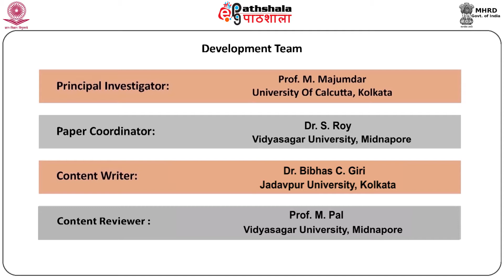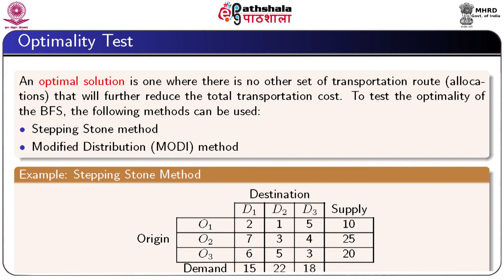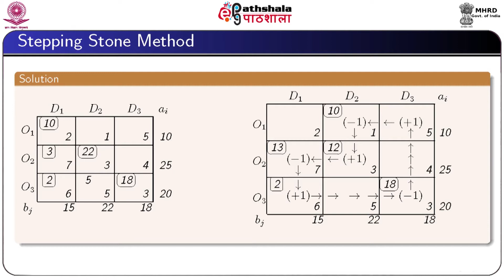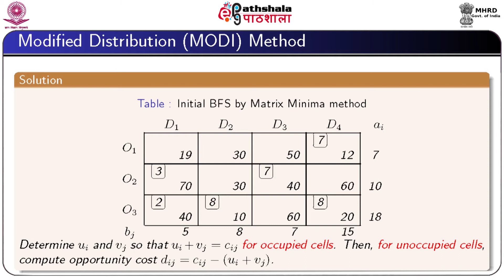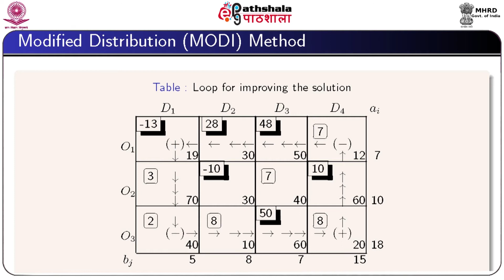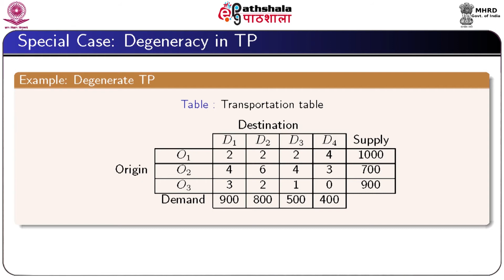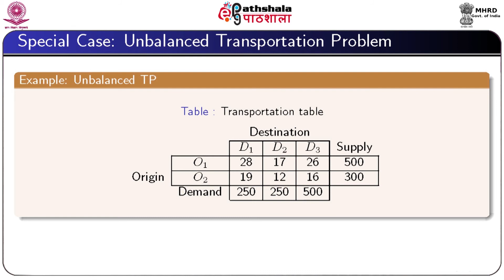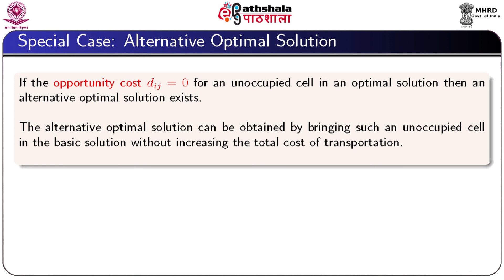M-07. Transportation and assignment problems: optimality test by stepping stone method & MODI method